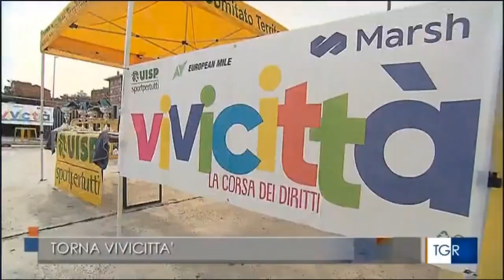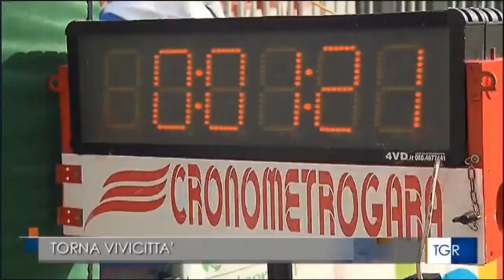Vivicittà Roma, il servizio della TGR Rai Lazio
Vivicittà 2023 a Roma. Il servizio realizzato da Cristina Caruso, andato in onda nell'edizione del TGR Lazio